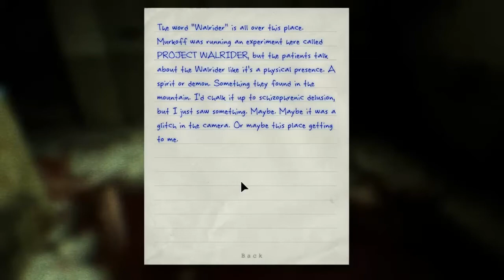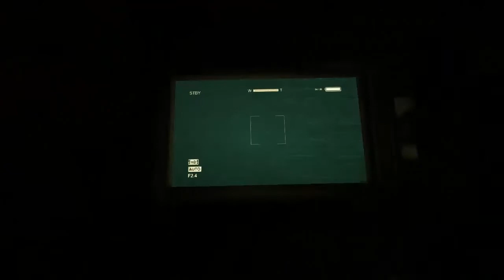Zach Plays Outlast 5 - Kool-Aid Theif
We hunt down the notorious kool-aid theif, but chris finds him before us...